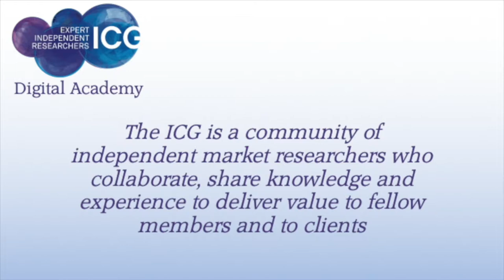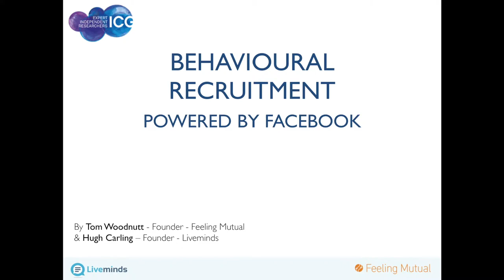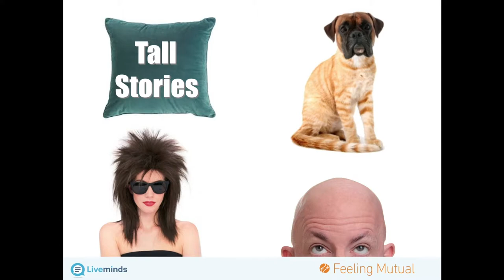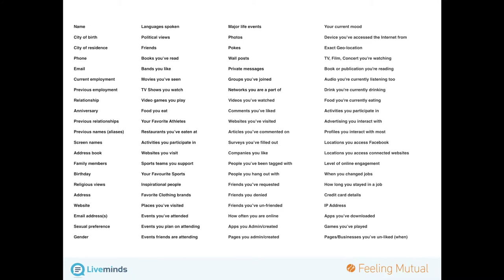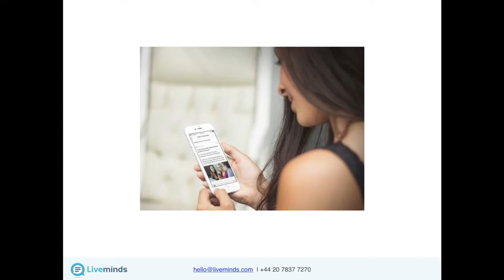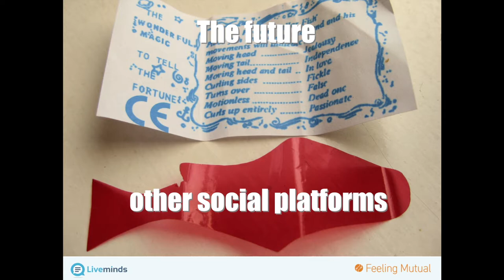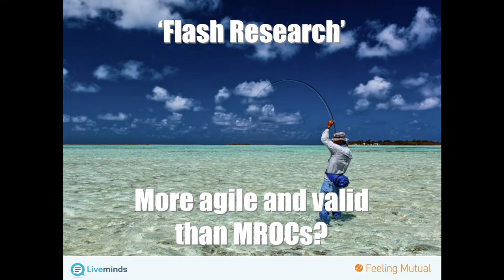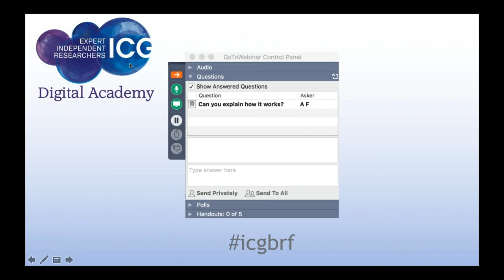Behavioural Recruitment via Facebook - The Future of Research?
If you’re concerned about how to tackle the challenge of repeat respondents and professional participants taking part in your research studies then this webinar will interest you.

ICG member Tom Woodnutt, Feeling Mutual, and Hugh Carling, Liveminds, share what they’ve learned about the potential Facebook offers to recruit fresh research participants based on real behaviour, worldwide.